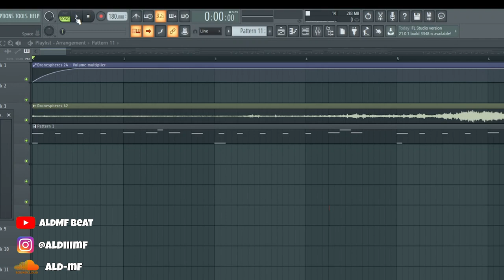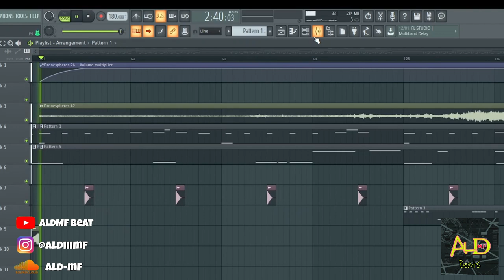[FREE FLP] Trap Beat 2023 "Api" (ALdMF Beat) | Free FLP Download | FL Studio 20